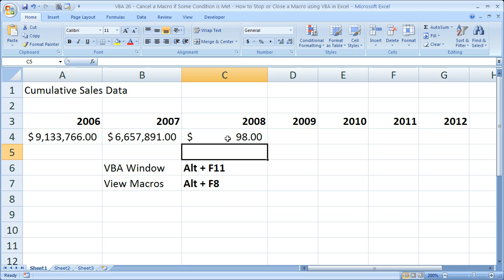Excel Macro VBA Tip 26 - Stop Cancel or Close a Macro using VBA in Excel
for more, including Excel Consulting, Macros, and Tutorials.

This Excel Video Tutorial shows you how to exit or stop a macro in the middle of the macro being run in Excel.  This piece of code is a great feature to add to a macro where you need to check for errors or where you need to simply exit out of a macro if a certain condition has been met.

This is a great little feature of VBA in Excel which will help to round out your Excel Macro writing skills.

For Excel consulting, classes, or to get the spreadsheet or macro used here visit the There, you can also get more free Excel video tutorials, macros, tips, and a forum for Excel.